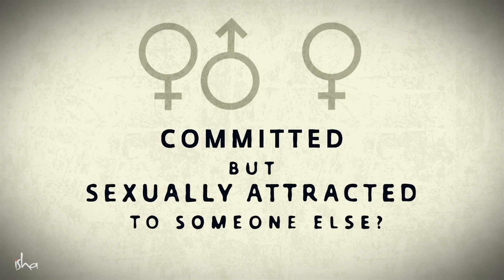Committed but Sexually Attracted to Someone Else? – Sadhguru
While answering a question about sexual attraction and love, Sadhguru delves into Runanubandha and the importance of maintaining the integrity of one’s body.